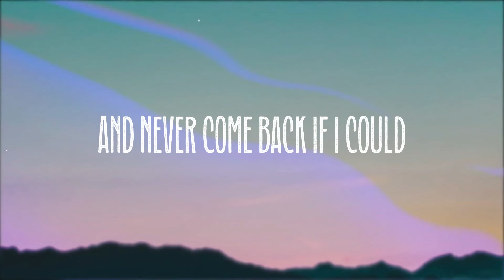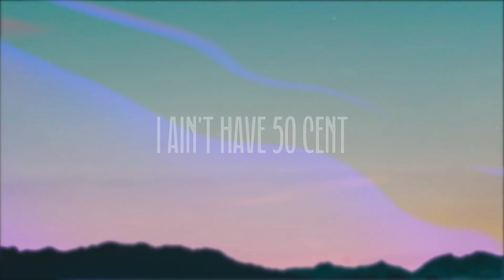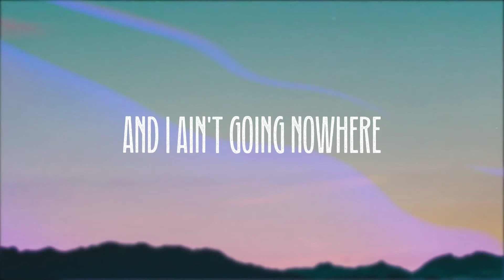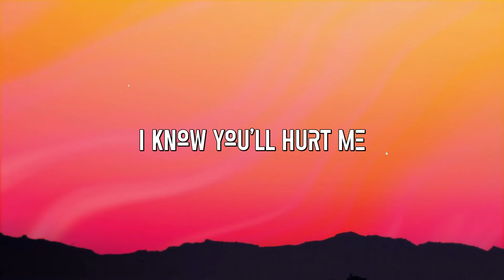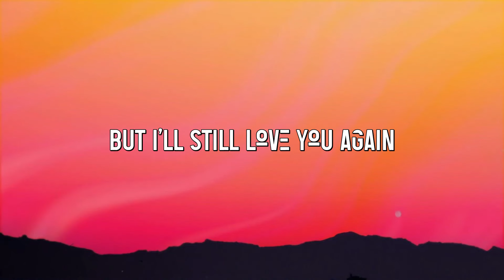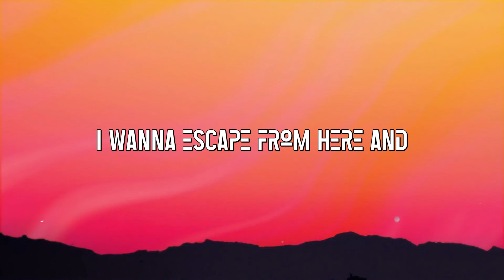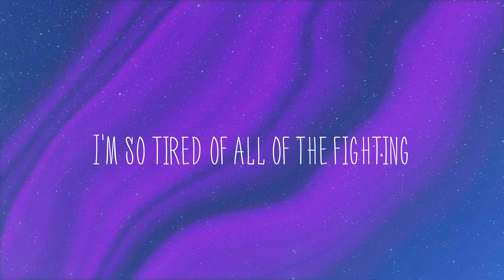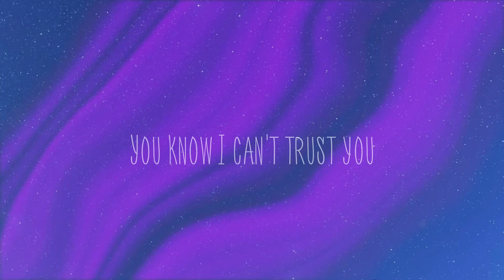Hate It Or Love It - The Game,50 Cent /Lyric Song/ 🦑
Hate It Or Love It - The Game,50 Cent /Lyric Song/ 🦑  Coming up I was confused
  My mommy kissing a girl
  Confusion occurs coming up
  In the cold world
  Daddy ain't around
  Probably out committing felonies
  My favorite rapper used to sing
  I wanna live good so shit
  I sell dope
  For a four finger ring
  One of them gold ropes
  Nana told me if I passed
  I'd get a sheepskin coat
  If I can move a few packs
  I'd get the hat
  Now that'd be dope
  Tossed and turned in
  My sleep that night
  Woke up the next morning
  Niggas had stole my bike
  Different day same shit
  Ain't nothing good in the hood
  I'd run away from this bitch
  And never come back if I could
  Hate it or love it
  The underdog's on top
  And I'm gon' shine homie
  Until my heart stop
  Go 'head envy me
  I'm rap's M.V.P
  And I ain't going nowhere
  So you can get to know me
  I'm rap's M.V.P
  On the grill of my lowrider
  Guns on both sides
  Right above the gold wires
  I'll fo'-five 'em
  Kill a nigga on my song
  And really do it
  That's the true meaning
  Of a ghostwriter
  10 G's will take your daughter
  Out her Air Forces
  Believe in me homie
  I know all about losses
  I'm from Compton wear
  The wrong colors be cautious
  One phone call'll have
  Your body dumped in Marcy
  I stay strapped like car seats
  Been bangin' since my lil' nigga Rob
  Got killed for his Barkleys
  That's 10 years
  I told Pooh in '95
  I'll kill you if you try me
  For my Air Max 95's
  Told Banks when
  I met him I'ma ride
  And if I gotta die
  I'd rather homicide
  I ain't have 50 cent
  When my grandmama died
  Now I'm going back to Cali
  With my Jacob on
  See how time fly
  I'm rap's M.V.P
  I'm rap's M.V.P
  From the beginning to the end
  Losers lose winners win
  This is real
  We ain't got to pretend
  The cold world that
  We in is full of pressure and pain
  Enough of me nigga
  Now listen to Game
  Used to see Five-O
  Throw the crack by the bench
  Now I'm fuckin' with 5-0
  It's all starting to make sense
  My mom's happy
  She ain't gotta pay the rent
  And she got a red bow on
  That brand new Benz
  Waiting on Sha Money to land
  Sitting in the Range
  Thinking how they spent
  30 million dollars on airplanes
  When there's kids starvin'
  Pac is gone and Brenda still
  Throwing babies in the garbage
  I wanna know what's going on
  Like I hear Marvin
  No schoolbooks
  They used that wood to build coffins
  Whenever I'm in the booth
  And I get exhausted
  I think
  What if Marie Baker
  Got that abortion